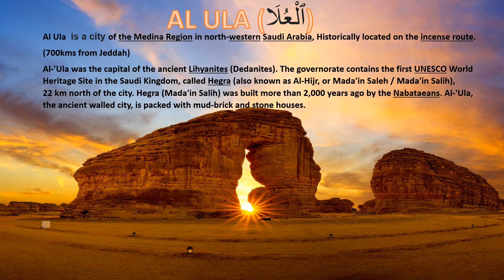AL ULA DESERT X ALULA 2022 trailer